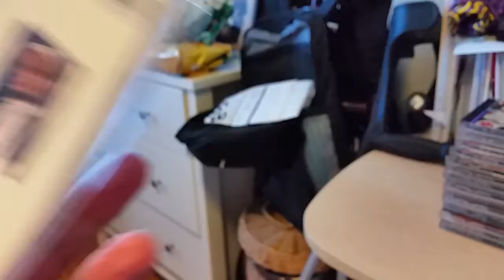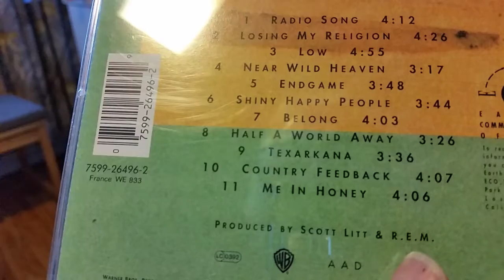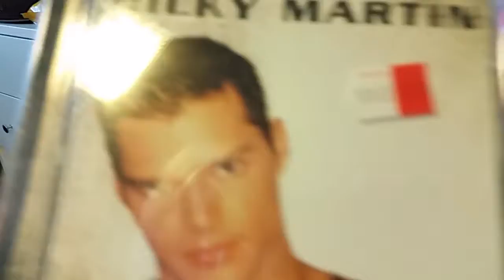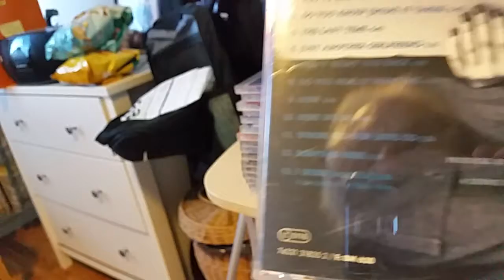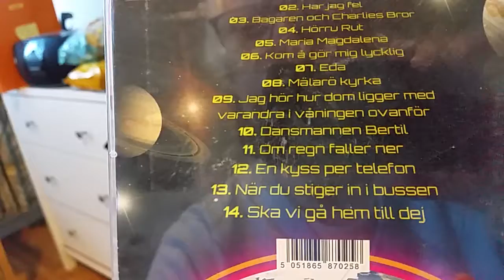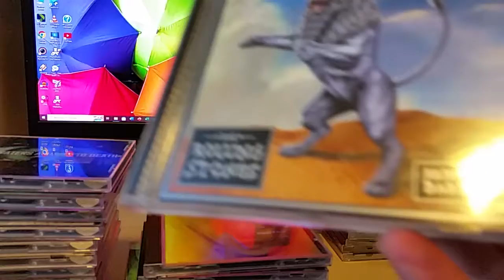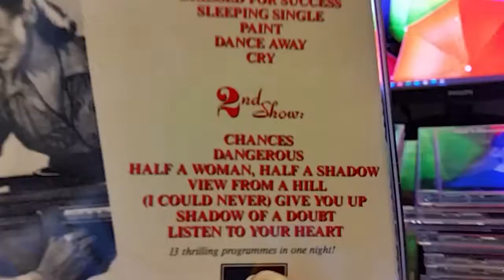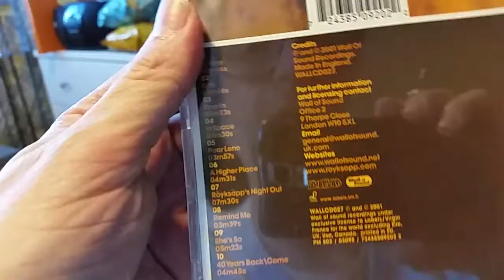Genomgång CD skivor Som Börjar med Bokstaven R